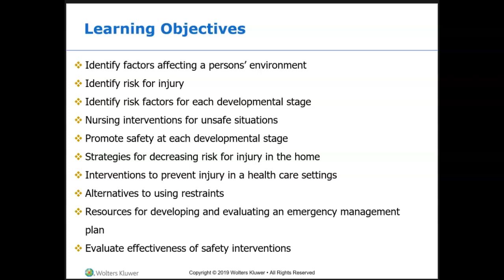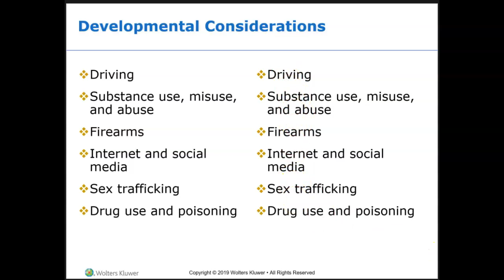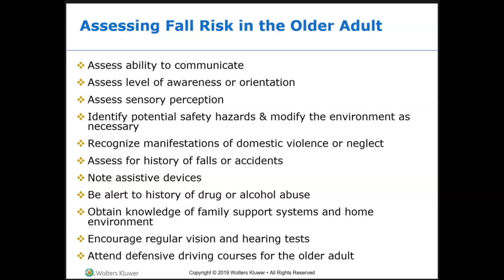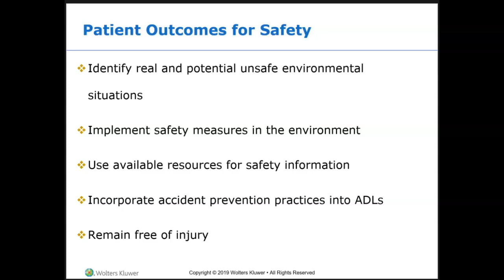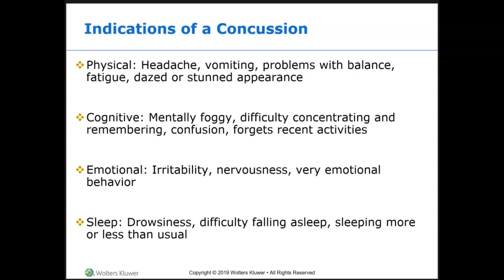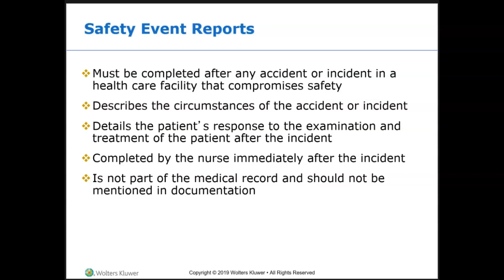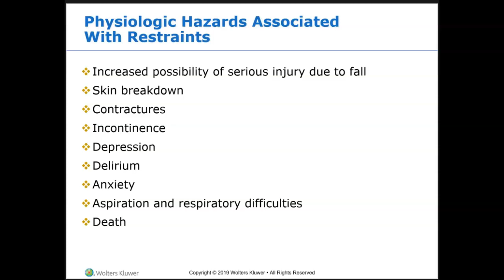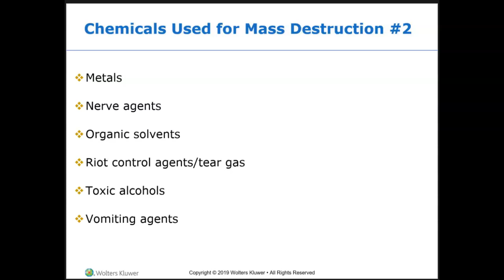Safety, Securityb & Emergency